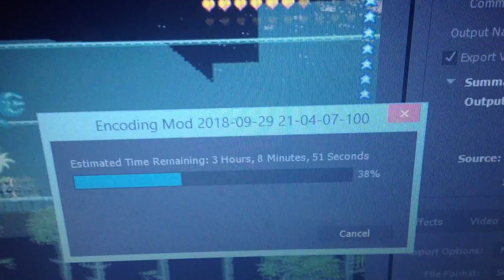200 Subs video incoming